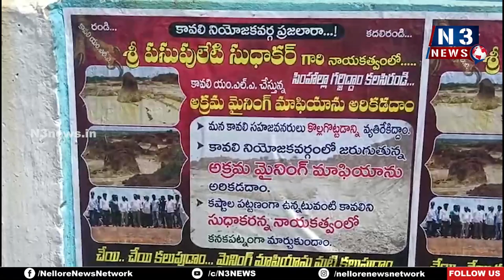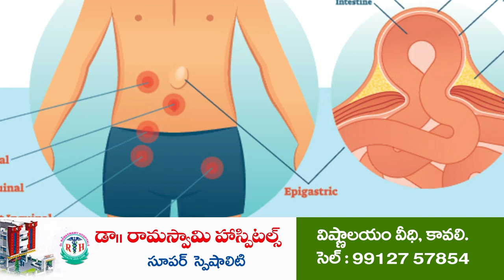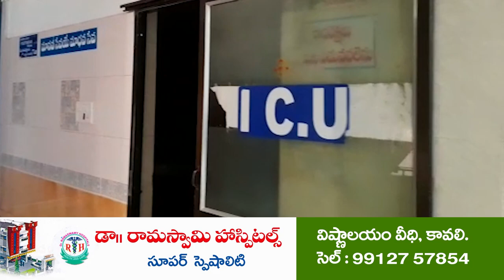పోస్టర్లు అంటిస్తే తప్పు... గ్రావెల్ తవ్వితే తప్పుకాదా..? Pasupuleti Sudhakar questions Police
- గ్రావెల్ అక్రమ తరలింపుపై  వివిధ మార్గాల్లో ప్రచారం చేస్తాం
- ఎమ్మెల్యే  తప్పులేకపోతే గ్రావెల్ తరలింపును అడ్డుకోవాలి
- పిఎస్సార్ చారిటబుల్ ట్రస్ట్ వ్యవస్థాపకులు పసుపులేటి సుధాకర్ సవాల్